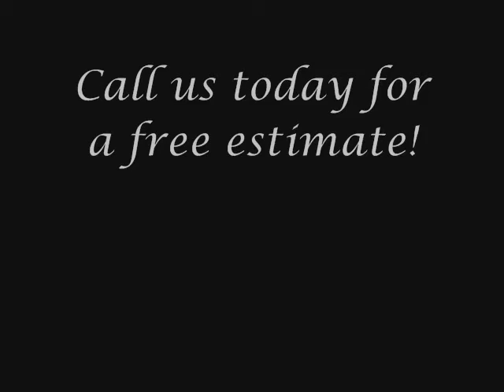Shafran Hardscaping and Landscaping Simi Valley 818 732 4172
Top designer Jordan O. Shafran has made his way in the Hardscaping and Landscaping field as well as construction for over 10 years. Jordan's style is unique, modern and incredibly detail orientated. He transforms patios and driveways into luxurious masterpieces using rich color and texture. Jordan appreciates every one of his clients and works closely with them to develop an extraordinary image.